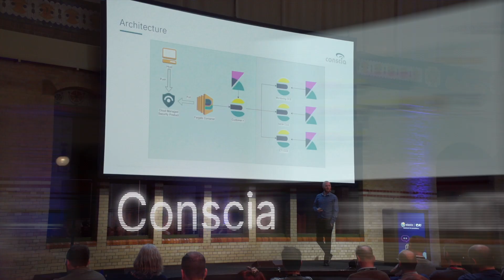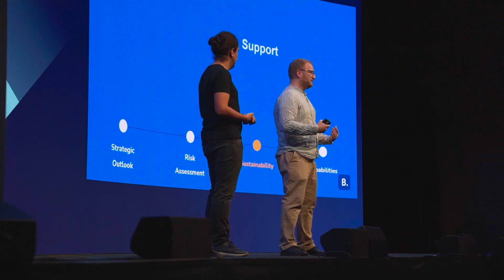ElasticON Amsterdam 2023 - Event Highlights